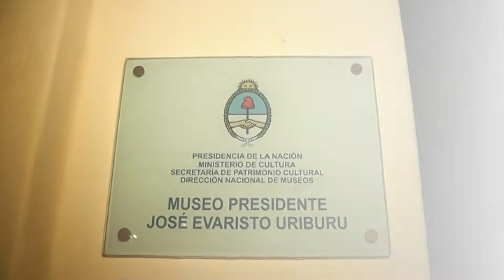IVO ZOTTOS EN EL MUSEO " PRESIDENTE JOSÉ EVARISTO URIBURU"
INAUGURACIÓN DE LA MUESTRA " EL ARTE Y LA CULTURA LE RINDEN HOMENAJE AL HÉROE GAUCHO Y SU GENTE. "